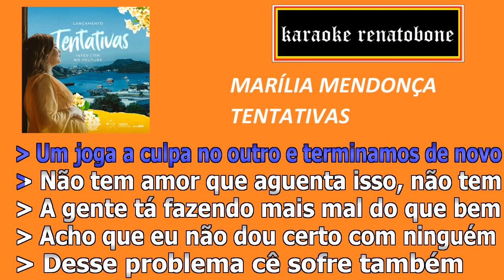TENTATIVAS Marília Mendonça KARAOKE AMOSTRA